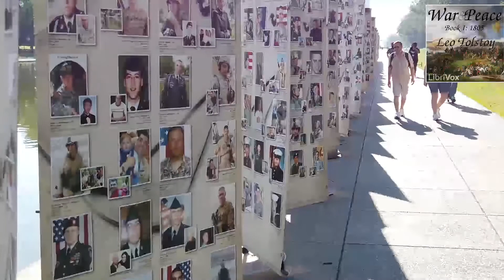war and peace ** chapter 11-19 .. audibook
War and Peace (pre-reform Russian: Война и миръ; post-reform Russian: Война и мир, romanized: Vojna i mir [vɐjˈna i ˈmʲir]) is a novel by the Russian author Leo Tolstoy, published serially, then in its entirety in 1869. It is regarded as one of Tolstoy's finest literary achievements and remains a classic of world literature.[1][2][3]

The novel chronicles the French invasion of Russia and the impact of the Napoleonic era on Tsarist society through the stories of five Russian aristocratic families. Portions of an earlier version, titled The Year 1805,[4] were serialized in The Russian Messenger from 1865 to 1867, then published in its entirety in 1869.[5]

Tolstoy said War and Peace is "not a novel, even less is it a poem, and still less a historical chronicle." Large sections, especially the later chapters, are philosophical discussion rather than narrative.[6] Tolstoy also said that the best Russian literature does not conform to standards and hence hesitated to call War and Peace a novel. Instead, he regarded Anna Karenina as his first true novel.
coming books :
free audiobook
audible
best audiobook
audiobooks
audio book
audio books
harry potter audiobook
audiobook app
amazon audiobook
it audiobook
audiobook narrator
free audio books
free audiobooks
audiobook torrent
best audiobook app
audiobook bay
audiobook player
night audiobook
to kill a mockingbird
best audiobooks
audiobook apps
kindle audiobook
to kill a mockingbird audiobook
percy jackson